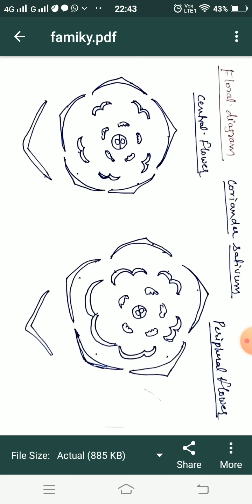Family Apiaceae (Umbelliferae)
B. Sc pt 3 BOTANY